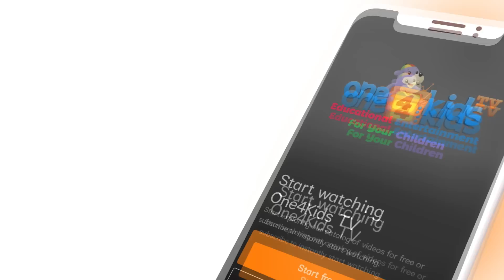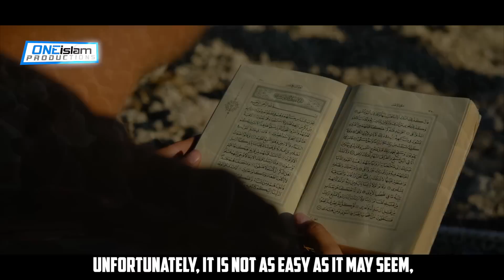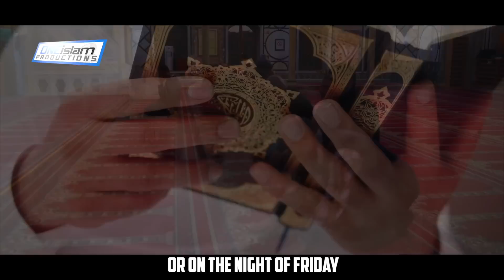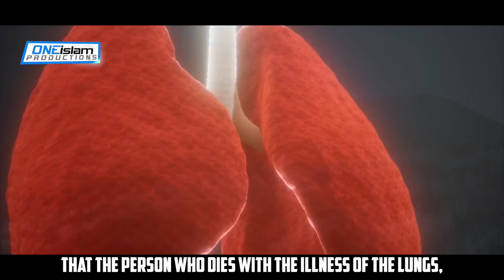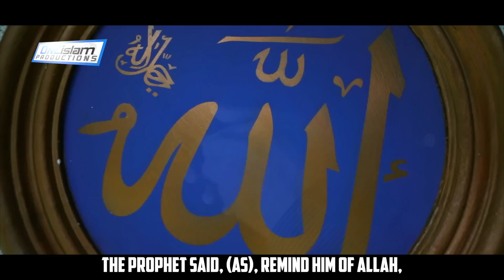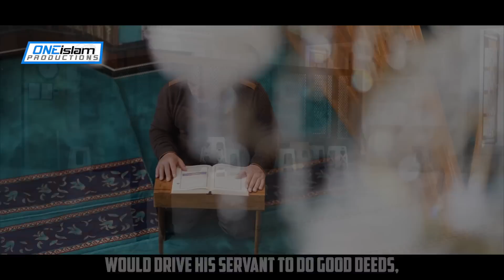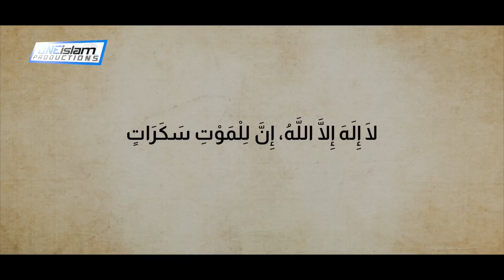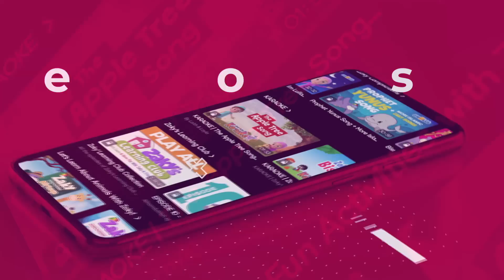ISLAM SAYS THIS ABOUT DEATH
By Assim Al Hakeem

• 2 to 4 NEW videos uploaded every day
• 100% HALAL CONTENT - All content is according to the Quran & Sunnah.